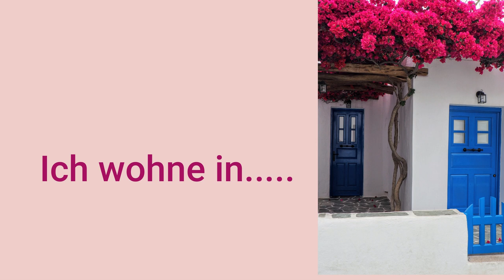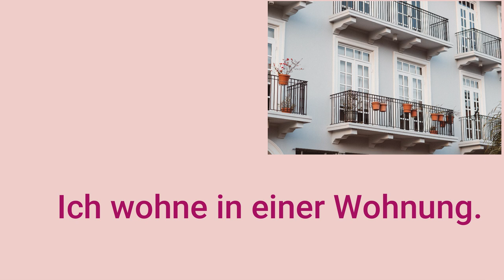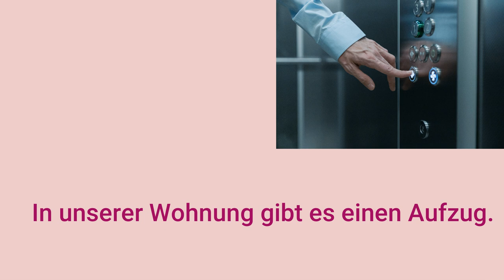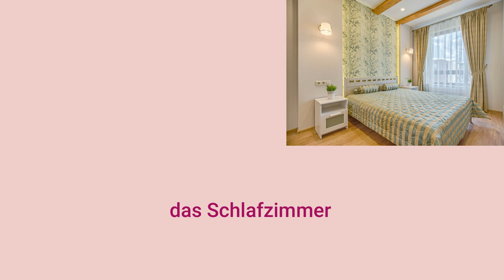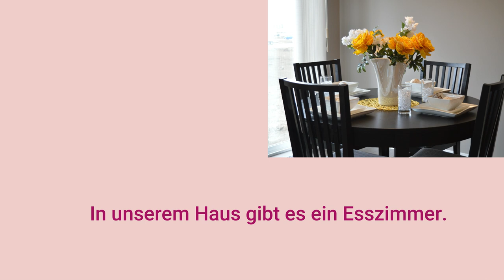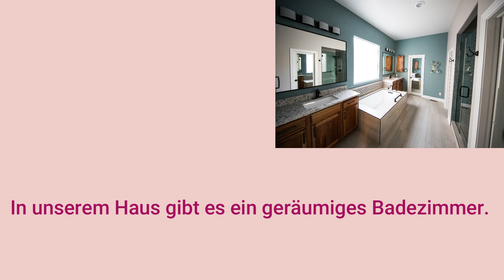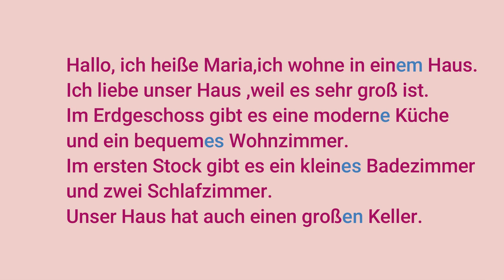6- تعلم اللغه الالمانيه من الصفر للمبتدئين-كورس المحادثة - التحدث عن المنزل